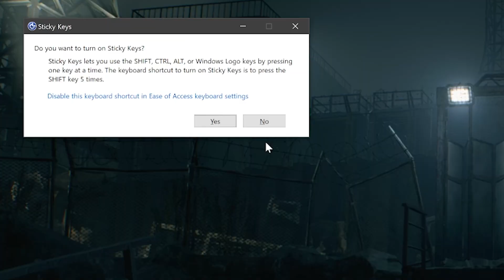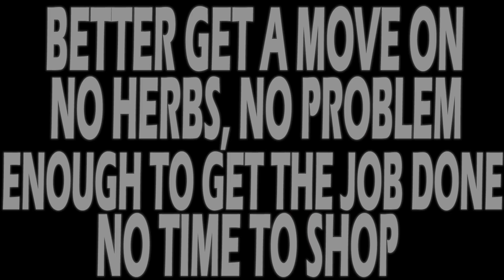I Beat Everything In Resident Evil 4 Separate Ways Remake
Join me as I conquer every challenge in Resident Evil 4 Separate Ways Remake! Watch as I master (suck at) the iconic gameplay of RE4 and guide Ada Wong through her thrilling journey. With high-quality graphics and intense action, this remake brings a fresh experience to the classic Resident Evil 4 Separate Ways DLC. Don't miss out on the excitement as I tackle each obstacle and uncover hidden secrets in this epic journey!